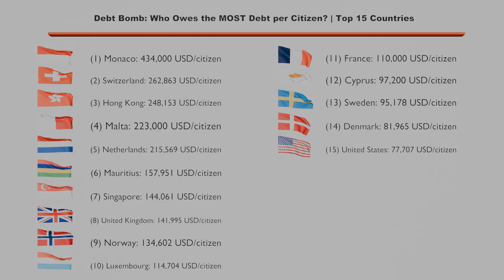Debt Bomb: Who Owes the MOST Debt per Citizen? | Top 15 Countries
ऋण बम: प्रति नागरिक सबसे अधिक ऋण किस पर है? | शीर्ष 15 देश
Schuldenbombe: Wer hat pro Bürger die HÖCHSTEN Schulden? | Top 15 Länder
Bomba de la deuda: ¿Quién tiene MÁS deuda por ciudadano? | 15 países principales
Bombe de la dette : qui doit le PLUS de dettes par citoyen ? | Les 15 premiers pays
Bom Hutang: Siapakah yang Memiliki Hutang Terbanyak per Warga Negara? | 15 Negara Teratas
Bomba del debito: chi ha MAGGIORE debito per cittadino? | I 15 principali paesi
Bomba długów: kto jest winien NAJWIĘCEJ długów na obywatela? | 15 najlepszych krajów
Долговая бомба: кто должен больше всего долгов на одного гражданина? | Топ-15 стран
Borç Bombası: Vatandaş Başına EN ÇOK Kimin Borcu Var? | İlk 15 Ülke
ਕਰਜ਼ਾ ਬੰਬ: ਪ੍ਰਤੀ ਨਾਗਰਿਕ ਸਭ ਤੋਂ ਵੱਧ ਕਰਜ਼ਾ ਕਿਸ ਦਾ ਹੈ? | ਚੋਟੀ ਦੇ 15 ਦੇਸ਼
கடன் வெடிகுண்டு: ஒரு குடிமகனுக்கு யார் அதிக கடன் செலுத்த வேண்டும்? | முதல் 15 நாடுகள்
డెట్ బాంబ్: ప్రతి పౌరుడికి ఎవరు ఎక్కువ రుణం చెల్లించాలి? | టాప్ 15 దేశాలు
Schuldenbom: wie heeft de meeste schulden per burger? | Top 15 landen
ಡೆಟ್ ಬಾಂಬ್: ಪ್ರತಿ ನಾಗರಿಕರಿಗೆ ಯಾರು ಹೆಚ್ಚು ಸಾಲವನ್ನು ಹೊಂದಿರುತ್ತಾರೆ? | ಟಾಪ್ 15 ದೇಶಗಳು
ഡെറ്റ് ബോംബ്: ഓരോ പൗരനും ഏറ്റവും കൂടുതൽ കടം കൊടുക്കുന്നത് ആർക്കാണ്? | മികച്ച 15 രാജ്യങ്ങൾ
ঋণ বোমা: প্রতি নাগরিকের জন্য সবচেয়ে বেশি ঋণ কার? | শীর্ষ 15টি দেশ
ડેટ બોમ્બ: નાગરિક દીઠ સૌથી વધુ દેવું કોનું છે? | ટોચના 15 દેશો
債務爆弾: 国民一人当たりの負債額が最も多い国は? | 上位 15 か国

IAS, civil service preparation, General Knowledge. Increase your IQ. Get smarter. Know your Planet. 3D Worldmap. Countries with Flags.